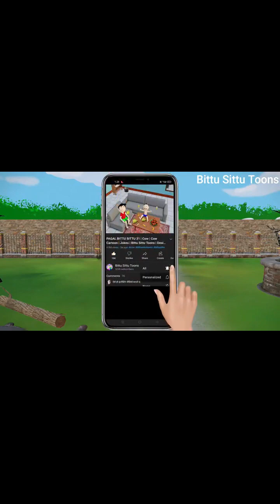Bittu Sittu Mango🥭🥭🥭 Juice Wala Cartoon.....